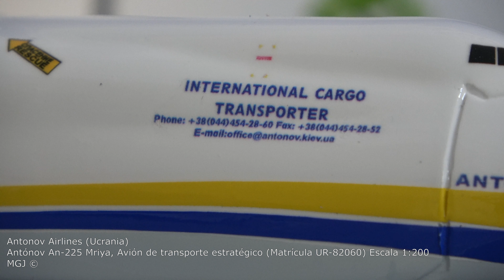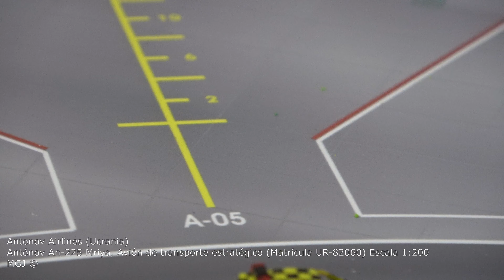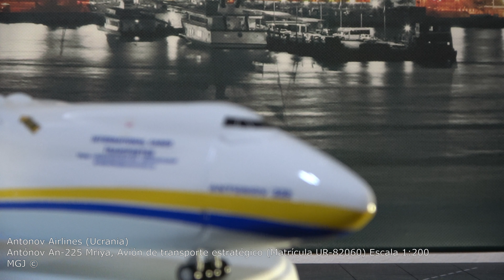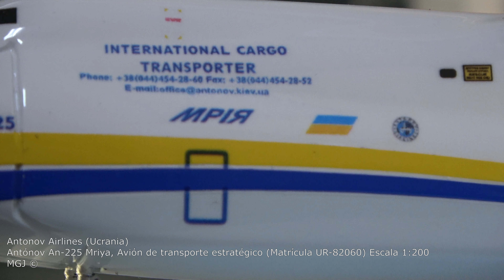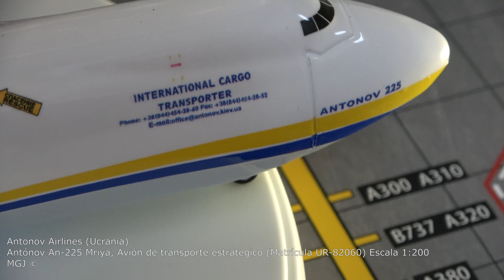Ucrania - Antónov An-225 Mriya Avión de transporte estratégico (Matrícula UR-82060) Escala 1:200 ✈ 👇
Antonov Airlines (Ucrania). Antónov An-225 Mriya, Avión de transporte estratégico (Matrícula UR-82060) Escala 1:200 👨‍✈️ 👨‍✈️ ✈ ✈✈